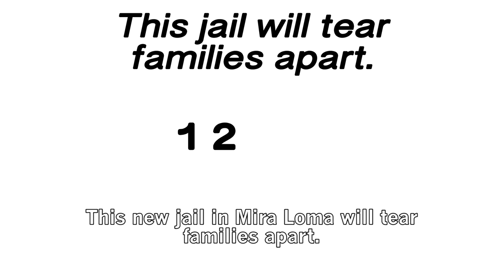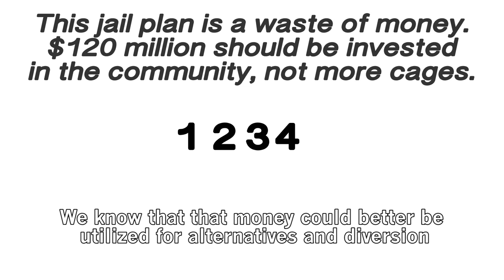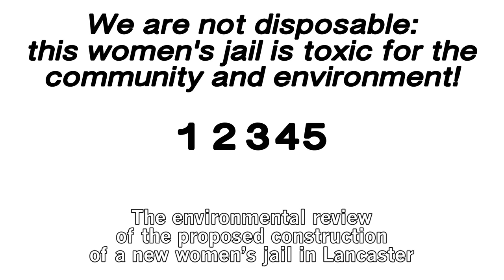5 Reasons Why LA Doesn't Need A New Women's Jail!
Five clear reasons why Los Angeles does not need a new women's jail!
Join our mass mobilization against the women's jail on October 11th, 11AM at the Board of Supervisors!